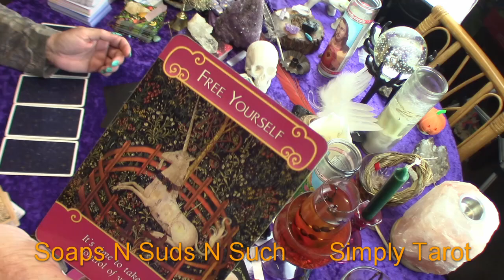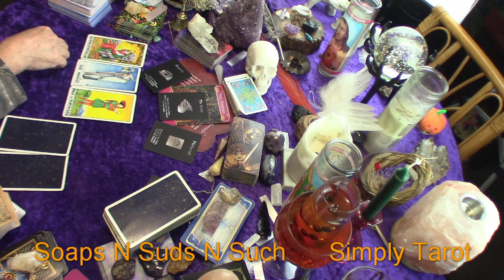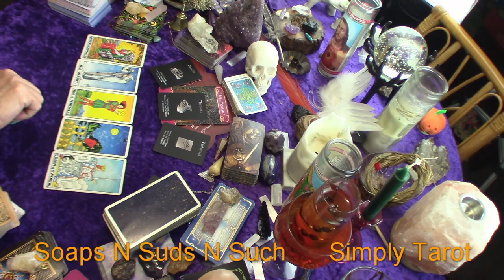Taurus free yourself from what holds you back, All about love